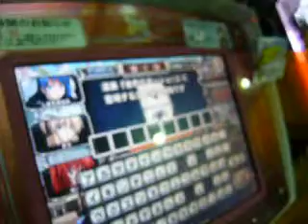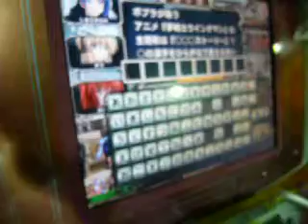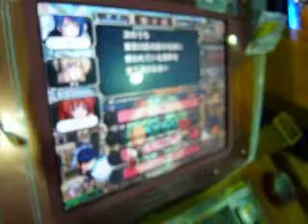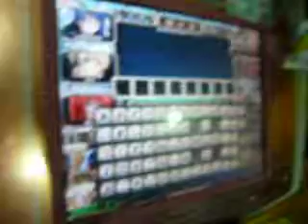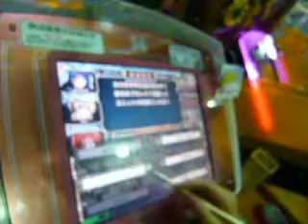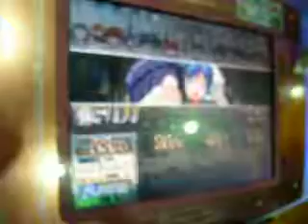ゲイズ・マジックアカデミー (2 of 2)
2009年6月23日
マキシム